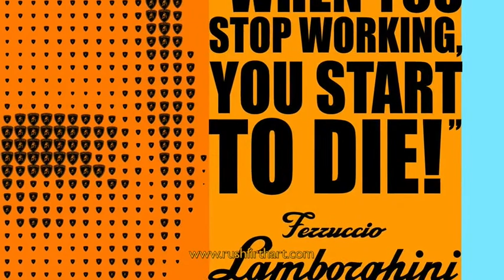Howard J Rushfirth Art - Kickstarter coming soon....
Hello everyone!! in a few day's time I'm going to be launching a crowdfunding campaign via Kickstarter to help fund a huge and ambitious project. I'm wanting to enter a new, exclusive and top-secret piece for the prestigious Royal Academy Summer Exhibition. It's a life long dream and I can only accomplish it with your help, and I'd love you to be part of the process. There will be exclusive rewards for people who want to help me make this happen. In the run-up to the Kickstarter launch, here's a snippet of the kind of work I do for corporate and limited-edition wall art. I'd love it if you could share it, and perhaps comment on your favourite images. Perhaps you might like to see how many famous 'faces and places' you can spot in the video?